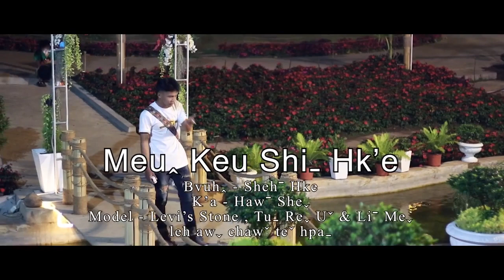Meu Keu Shi Hk'e - Haw She